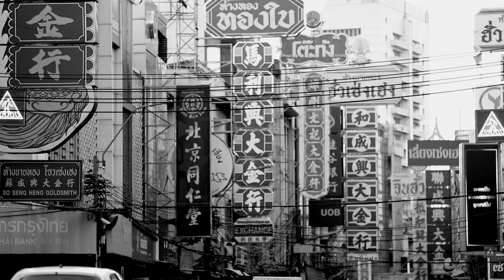Take me to your favourite market when you were a child - Yaowarach - Chinatown ไชน่าทาวน์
Fashion film B&W